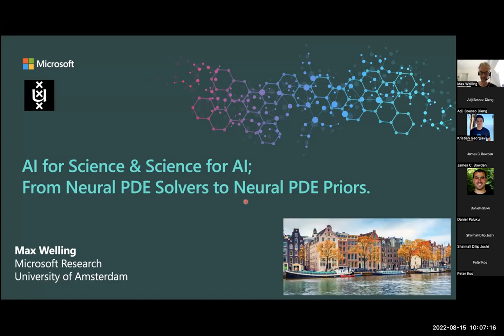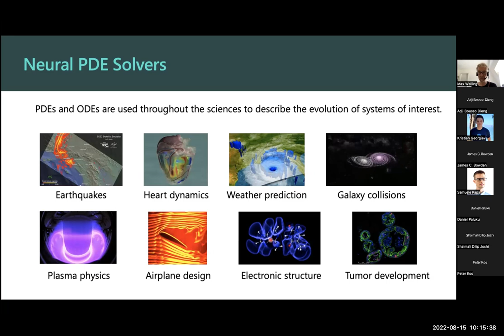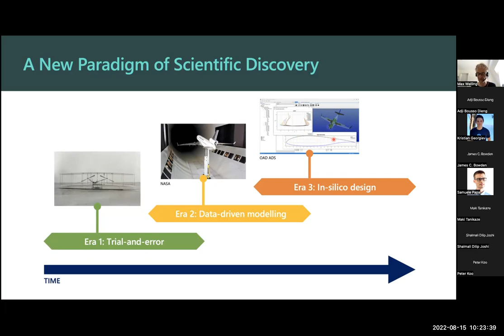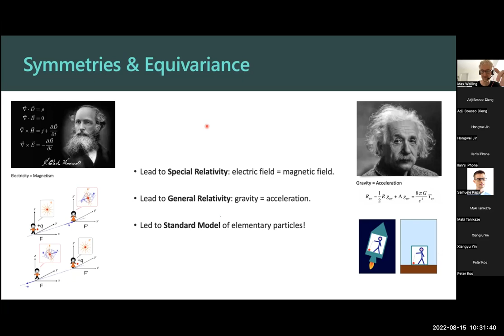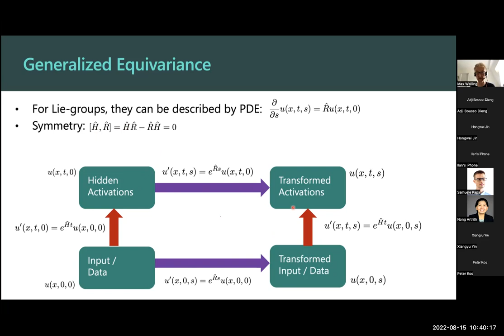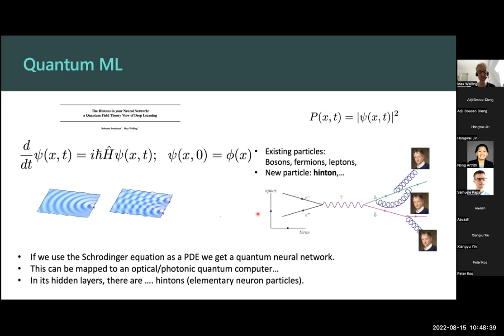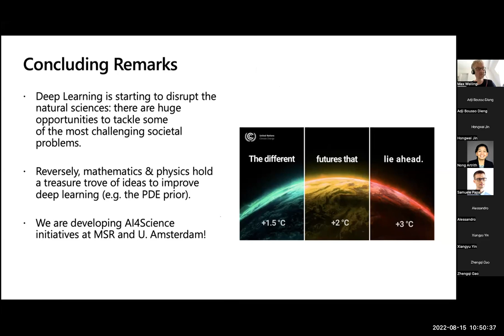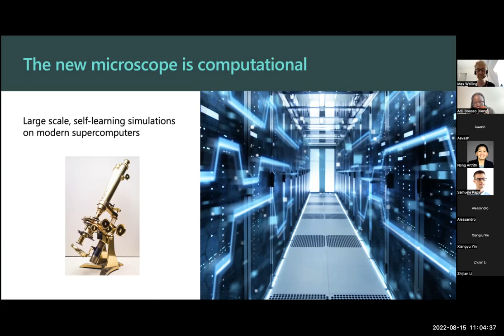Prof. Max Welling - Deep Learning and the Natural Sciences: A Perfect Marriage? - Princeton AI Club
This talk was given by Prof. Max Welling on Zoom at Princeton AI Club on Monday, August 15th, 2022, at 10:00 AM ET.

Abstract:
Artificial Intelligence has always had a deep connection with the natural sciences. Artificial neural networks were first conceived as abstractions of biological neural networks, as do many subsequent algorithms such as reinforcement learning. Neural networks have also been inspired by many concepts in physics, for example Hopfield networks are modelled after Ising models. More recently, concepts from physics such as symmetries and the renormalization group have also been incorporated in the design of novel deep architectures. With these new tools, deep learning has completely revolutionized fields such as Natural Language Processing, and Computer Vision. Also in the reverse direction, machine learning has contributed tremendously to the analysis of data from experiments, such as particle collision events at CERN. However, recently, a new scientific paradigm is emerging where deep learning models are accelerating and improving scientific simulations, dubbed by some the fifth scientific paradigm. In this talk I will first give an introduction to the opportunities that lie ahead of us to apply machine learning to scientific discovery. In the second half of the talk, I will talk in more technical detail about symmetries in deep learning and our latest ideas on how to model the hidden layers of a deep neural network as a field described by a partial differential equation. Amazingly, this field-view of the hidden layers of an artificial cortex can be extended to a quantum field and mapped to an optical quantum computer design. How useful this intellectual exercise is in terms of practical quantum computers I will leave to the imagination of the audience.

Bio:
Prof. Dr. Max Welling is a full professor and research chair in machine learning at the University of Amsterdam. He is also a Distinguished Scientist at MSR. He is a fellow at the Canadian Institute for Advanced Research (CIFAR) and the European Lab for Learning and Intelligent Systems (ELLIS) where he serves on the founding board. His previous appointments include VP at Qualcomm Technologies, professor at UC Irvine, postdoc at U. Toronto and UCL under supervision of prof. Geoffrey Hinton, and postdoc at Caltech under supervision of prof. Pietro Perona. He finished his PhD in theoretical high energy physics under supervision of Nobel laureate prof. Gerard ‘t Hooft.

Max Welling has served as associate editor in chief of IEEE TPAMI from 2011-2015, he serves on the advisory board of the Neurips foundation since 2015 and has been program chair and general chair of Neurips in 2013 and 2014 respectively. He was also program chair of AISTATS in 2009 and ECCV in 2016 and general chair and co-founder of MIDL 2018. Max Welling is recipient of the ECCV Koenderink Prize in 2010 and the ICML Test of Time award in 2021.